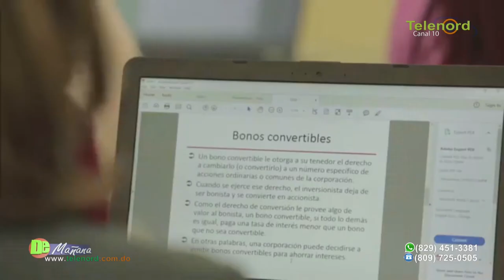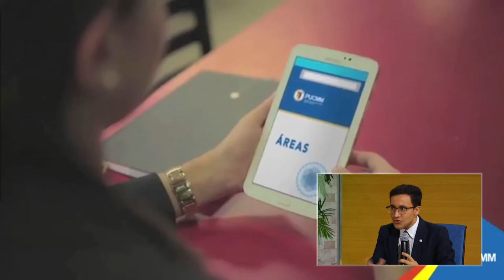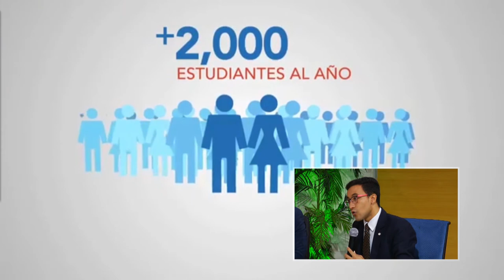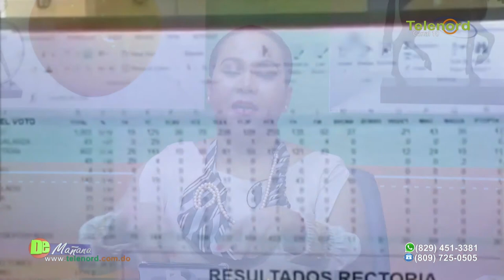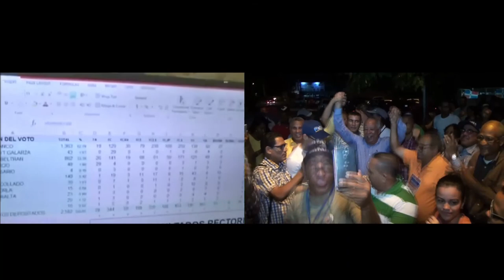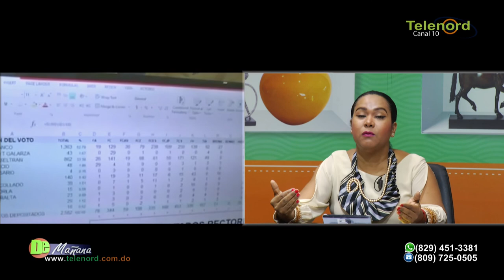Entrevista con representantes de la PUCMM